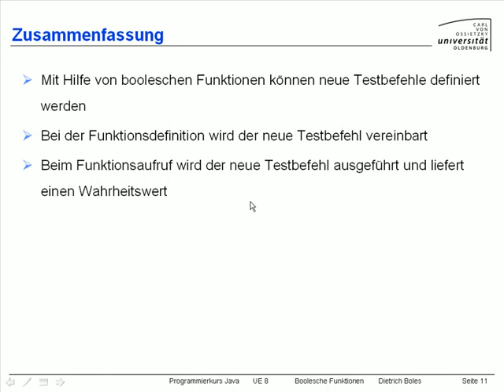UE8-BoolescheFunktionen [-13- Zusammenfassung]